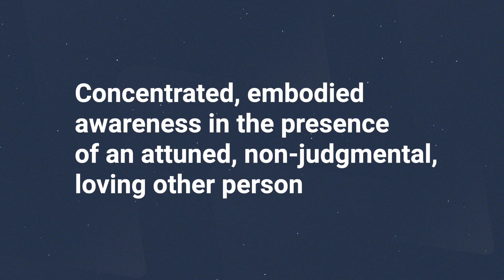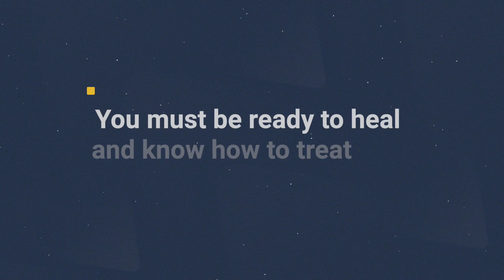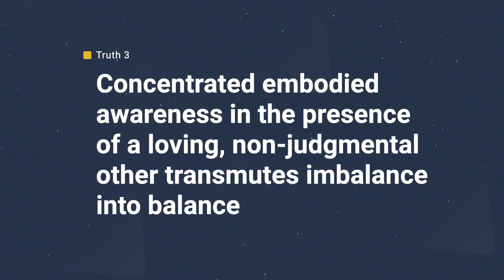Welcome to my channel!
⭐️ Check out my FREE TRAINING on finding inner freedom, authenticity, and joy here!

My mission here at Jenn Lawlor International is to help smart, sensitive women DIGEST and RESOLVE the stuck emotions and limiting beliefs forming the roots of their inner conflicts so they can experience inner freedom and authentic joy.

Jenn Lawlor International and the information provided by Jenn Lawlor are solely intended for informational and entertainment purposes and are not a substitute for advice, diagnosis, or treatment regarding medical or mental health conditions. Although Jenn Lawlor is a Certified Self-Directed Healing Practitioner and has over 33+ years of personal and professional experience navigating the trauma healing path, the views expressed on this site or any related content should not be taken for medical or psychiatric advice. Always consult your physician before making any decisions related to your physical or mental health.

Copyright Jenn Lawlor International